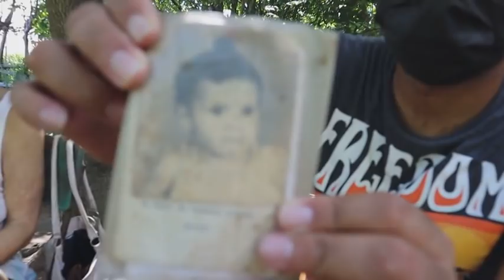🔵Así me Recibió La Sra VIRGINIA cuando le LLEVÉ AYUDA 😀 en Cuba 2021|Ocdiel Avila Vlogs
Hola Fuimos a entregar ayuda a las 2 personas más cariñosas y amables de la Familia